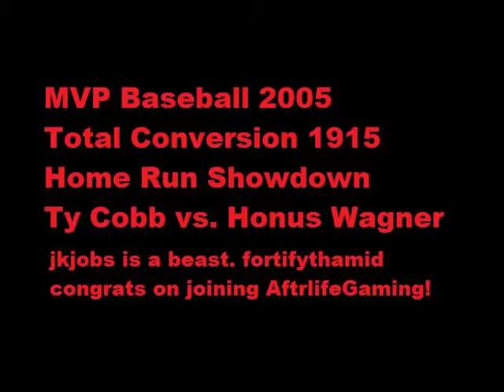MVP Baseball 1915 Mod Home Run Showdown Ty Cobb vs. Honus Wagner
Home Run Showdown between two of the greatest players of all time. Intro song is "Let there Be Drums" by Incredible Bongo Band